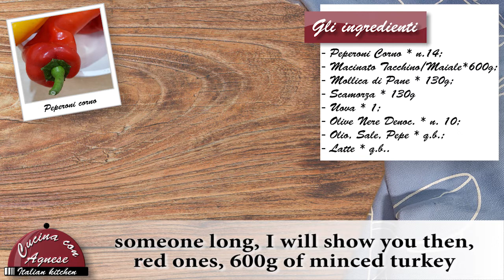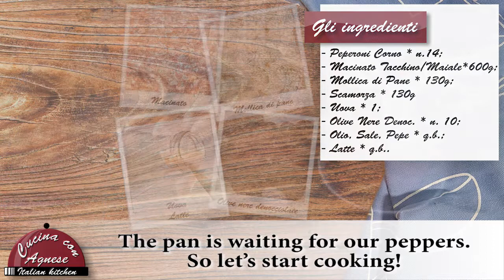Cucina con Agnese - 162. Peperoni Corno Ripieni - Corno Peppers Stuffed